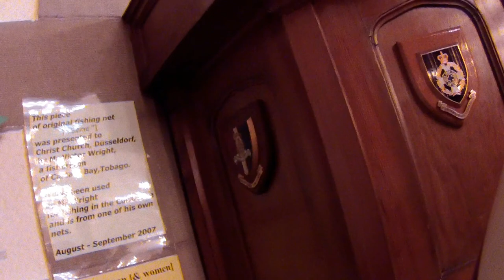Christ Church Anglican Church, Düsseldorf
Inside Christ Church Anglican Church on Good Friday 2017